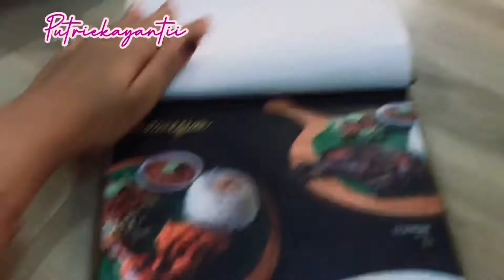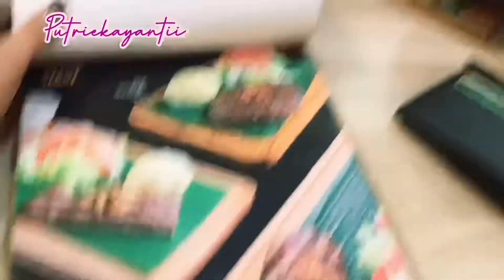PERAYAAN ULTAH DI TENGAH TENGAH C0R0N4‼️ MAKAN DULU LAH....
Hai guys..apakabar kalian semua? divideo kali ini, aku mau jalan-jalan dinner dulu sama pacar nih, mau makan guys.. kemanakah kita makan pada saat perayaan Ulang Tahun nya dia??
kalian penasaran dengan videonya, yuk simak videonya sampai habis!